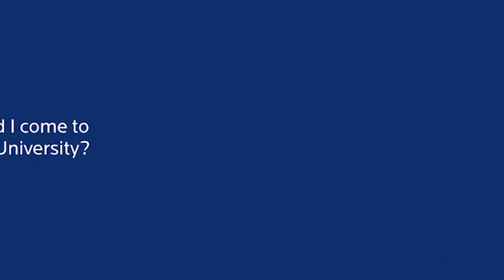The Heider Experience: Mary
Junior marketing major, Mary, shares how she has found a lifelong support system at Creighton University.